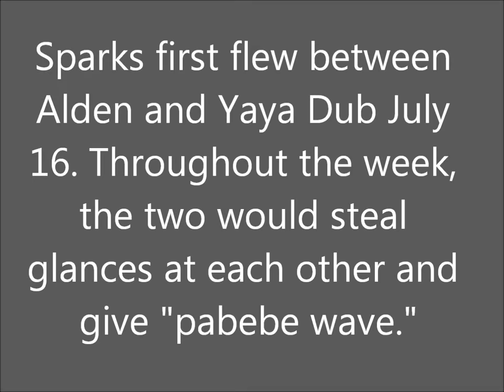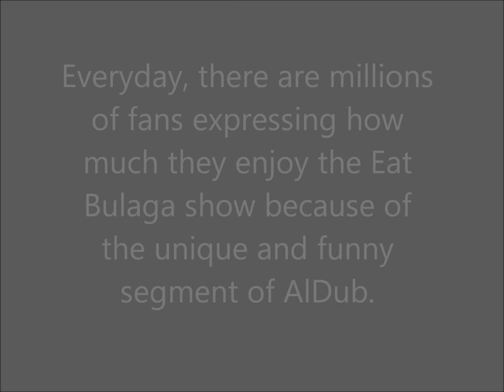How AlDub "Yaya Dub and Alden" Tandem started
ALDUB the tandem of Alden and Yaya Dub of Eat Bulaga is social media hit today and it raises barometer of “kilig” to televiewers and social media fans. This video tells how the AlDub started.